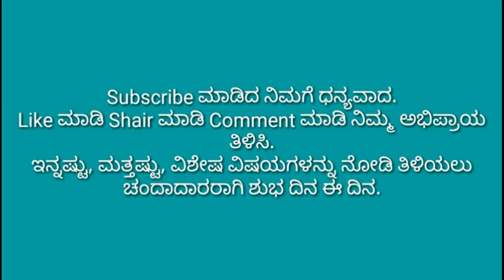ಈ ಸಹೋದರರ ಸಾಧನೆ ಏನೆಂಬುದು ಗೊತ್ತಾ?